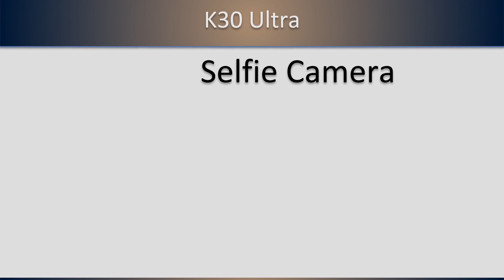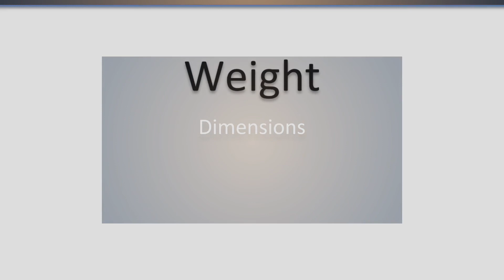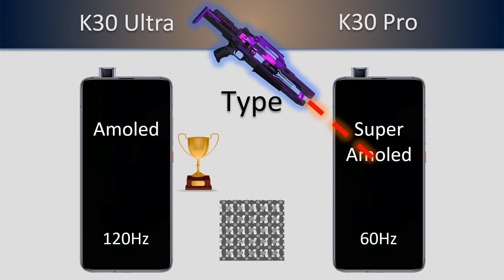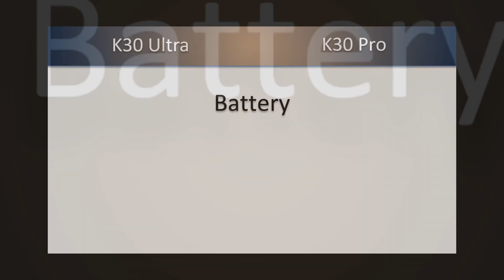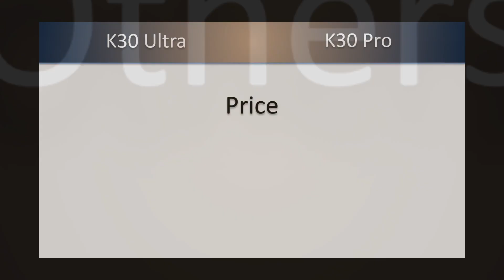Redmi K30 Ultra VS Redmi K30 Pro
Redmi K30 Ultra VS K30 Pro
𝟭𝟬𝟬% 𝗼𝗳𝗳𝗶𝗰𝗶𝗮𝗹 𝗶𝗻𝗳𝗼𝗿𝗺𝗮𝘁𝗶𝗼𝗻𝘀, we don't create fake videos like other channels.